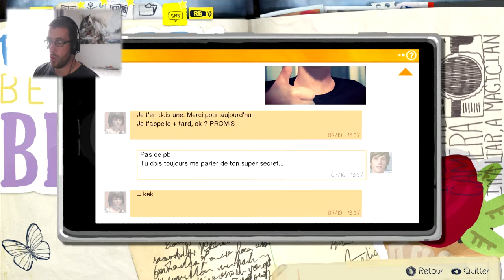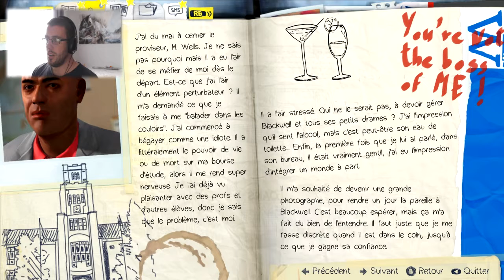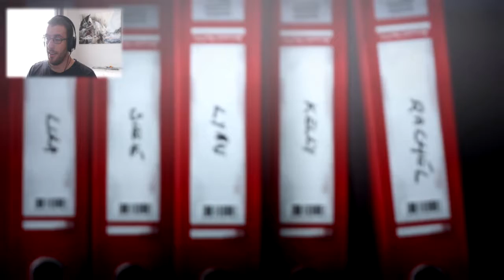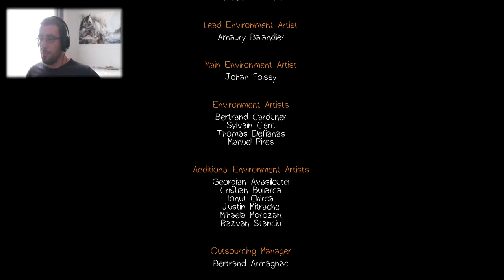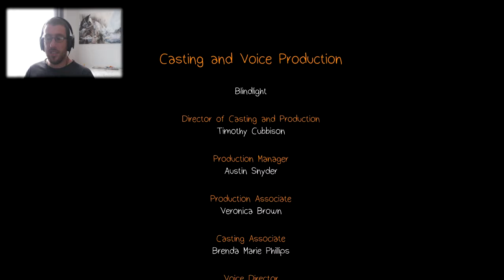LIFE IS STRANGE | épisode 4 | FIN DU PREMIER CHAPITRE [Facecam]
L'intrigue de Life Is Strange tourne autour de Maxine Caulfield, une étudiante en photographie, à l'université de Blackwell, situé à Arcadia Bay, une petite bourgade fictive de l'Oregon, qui découvre qu'elle a la faculté de revenir dans le temps sur de courtes périodes.